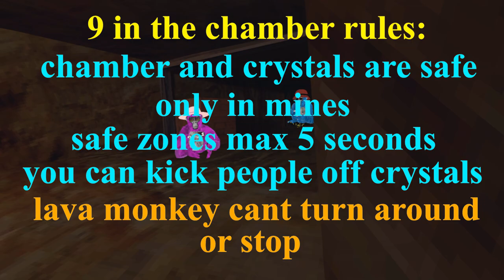FUNNEST Gorilla Tag VR Minigame? (9 In The Chamber)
Playing the 9 in the chamber minigame on Gorilla Tag, created by Myradose (i believe).

In this Gorilla Tag VR video, I played 9 in the chamber in Gorilla Tag. Gorilla Tag 9 in the chamber is a minigame where lava monkeys cant turn around, and there are safe spots. Play only in mines. Rules in the video. Gorilla Tag is the best free vr game on meta oculus quest, meta oculus quest 2, and steam vr virtual reality headsets.

"Mischief Maker"
"Le Grand Chase"
Playing 9 In the Chamber in Gorilla Tag VR
Gorilla Tag VR Minigames